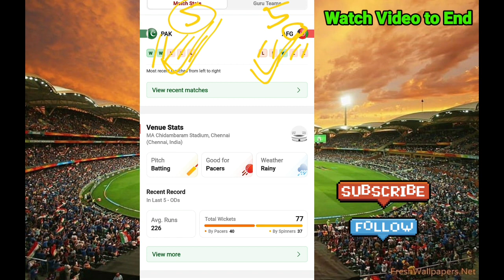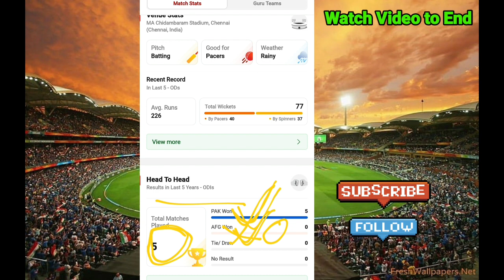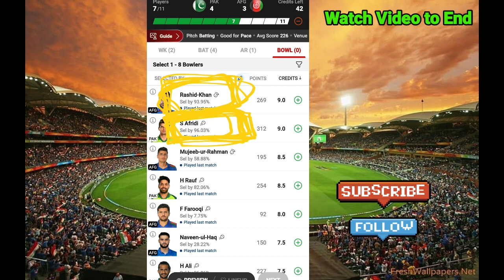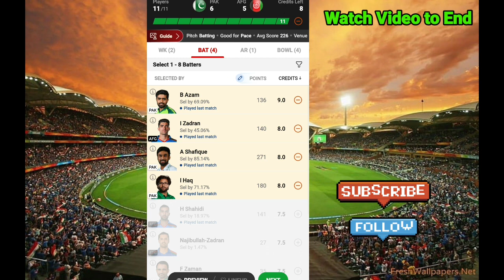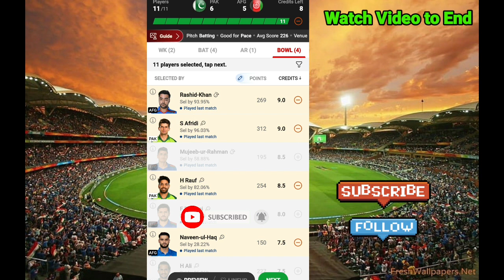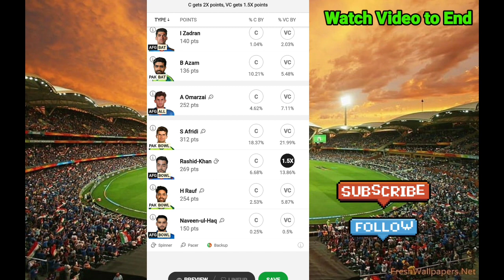PAK vs AFG Dream11 Prediction, Pakistan vs Afghanistan Dream11 Prediction, afg vs pak Dream11 Team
PAK vs AFG Playing11,
PAK vs AFG World Cup Odi 2023 dream11 prediction,
World Cup Odi 2023 Today Match,
World Cup Odi 2023,
Pakistan vs Afghanistan World Cup 2023,
Pakistan vs Afghanistan odi dream11 prediction,
Pakistan vs Afghanistan DREAM11 team prediction,
Wc odi PAK vs AFG,
PAK vs AFG World Cup Odi 2023 match prediction,
World Cup Odi match prediction today,
ODI WORLD CUP 2023,
World Cup Odi 2023 dream11 prediction today,
PAK vs AFG World Cup odi dream11 team,
Pakistan vs Afghanistan World Cup Odi 2023 match dream11 team,
PAK vs AFG dream11 prediction today,
dream11 prediction of today match,
India vs New Zealand today match prediction,
PAK vs AFG dream11 team prediction,
IND vs NZ DREAM11,
icc men's odi cricket world cup,
World Cup Odi 2023 today pitch report,
World Cup Odi Warmup Match pitch report today,
World Cup Odi 2023 pitch report today match,
PAK vs AFG,
PAK vs AFG dream11 team,
PAK vs AFG World Cup Odi 2023 WARMUP Match,
fantasy team,
dream11 team,
PAK vs AFG TODAY DREAM11 TEAM,
World Cup Odi 2023 today match dream11 team,
Pakistan vs Afghanistan dream11 prediction today,
World Cup Odi 2023 2nd match,
World Cup Odi 2023 2nd match Dream11 Prediction,
Nederland vs Sri Lanka,
icc cricket odi world cup 2023,
icc cricket world cup 2023 dream11 prediction,
More Dream11 Fantasy,
stats guruji,
anurag dwivedi,
fantasy cricket guruji,
PAK vs AFG dream11 prediction today match,
afg vs pak Dream11 Prediction,
Pakistan vs Afghanistan MA CHIDAMBARAM Stadium CHENNAI Pitch Report,
pak vs afg pitch report today,